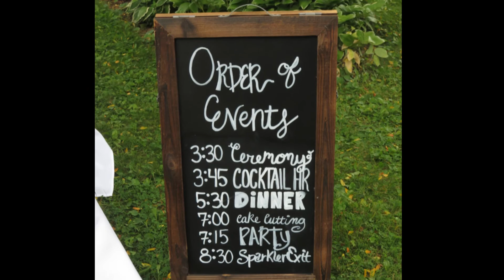Neil and Nicole Curwen Wedding Short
Neil and Nicole Curwen Wedding Short Version